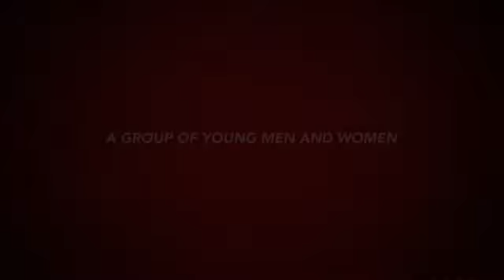Ohio Ballstars 2019